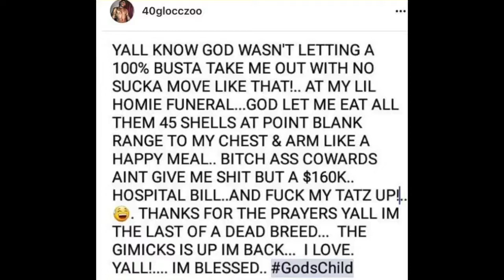40 Glocc Reacts To Getting Shot At His Friend Funeral